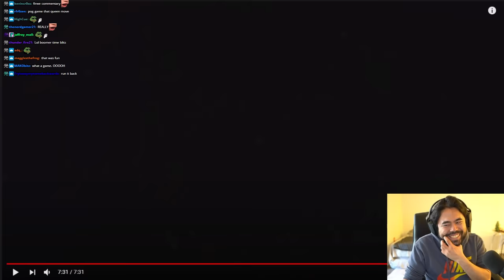When Vishy Used All His Time in A First Move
Hikaru analyzes the Armageddon (tie-breaker) game with of Illia Smirin vs Viswanathan Anand- and Vishy spent nearly two minutes on an opening move.

🌟 Socials 🌟